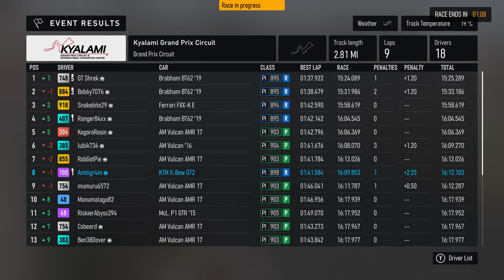Fighting Back! - Modern Factory Racecar Series - Forza Motorsport 1440p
I got spun at T1 at Kyalami and had to try to recover from 20th. At least the guy waited a bit for me, so I managed to catch up and we worked together to get back into the race!